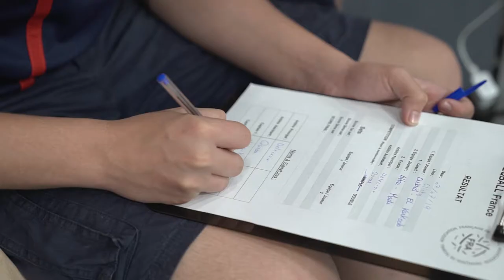Circuit Teqball France 2019 - 2e étape Clichy-La-Garenne : Résumé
Deuxième étape du Circuit Teqball France 2019, au gymnase George Racine, à Clichy-La-Garenne les 6 et 7 Juillet 2019.
En complémentarité avec la compétition, un Teqvillage a été mis en place avec 4 tables de Teqball mises à disposition du public. De nombreux partenaires étaient présents tels que Physicare, Mentalistafoot, Urbanball, Tib Top, Shah Nawaz,...
A l'issue de cette étape Clichoise, Romain Gesmier est sorti vainqueur en simple et le duo Farid Grine / Gregory Tchami vainqueur en double.